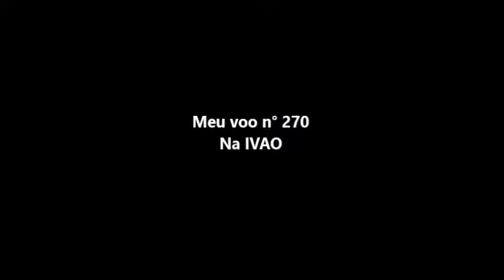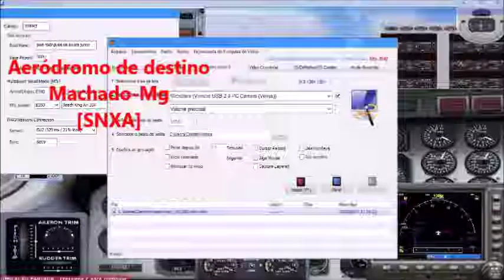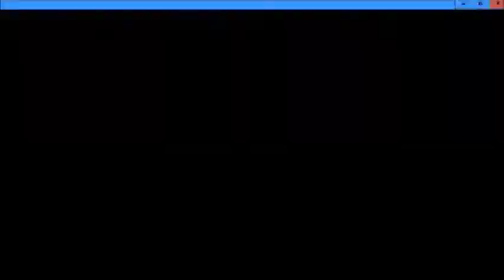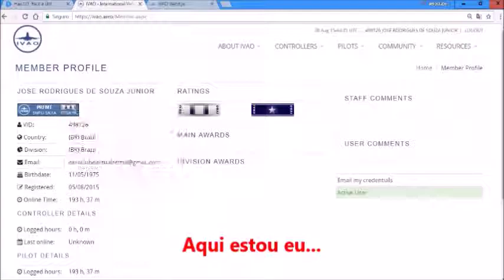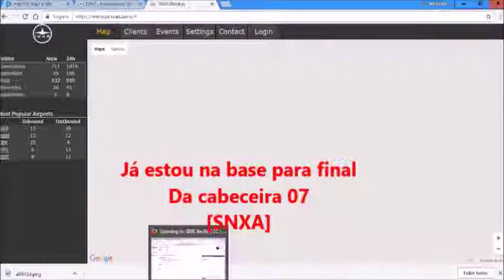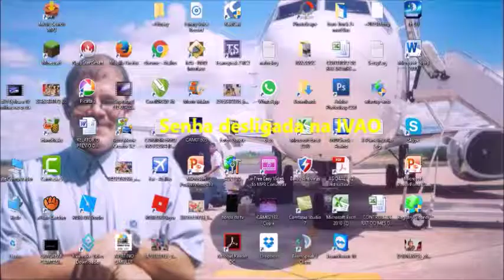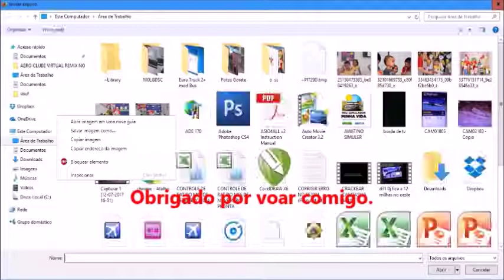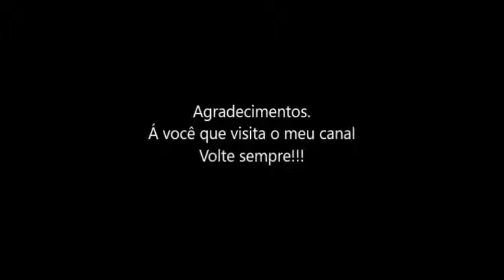Meu voo n°370 na IVAO